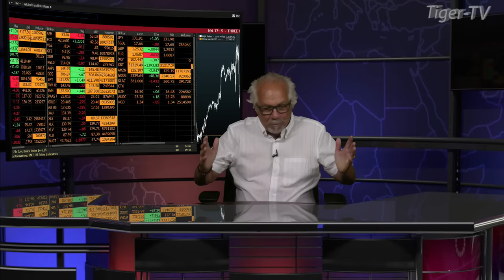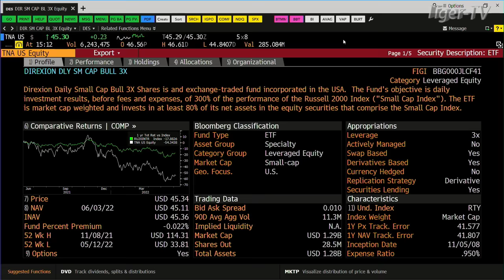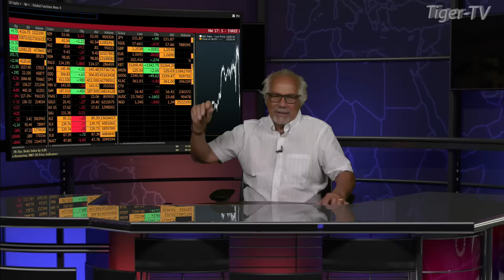June 6th, Dave Mazza, Head of Product and Managing Director at Direxion, The Tom O'Brien Show